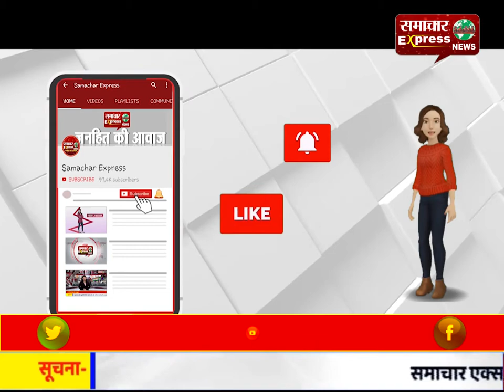उन्नाव केस में अदालत ने फैसला रखा सुरक्षित, कोर्ट में गिड़गिड़ाते हुए कुलदीप सेंगर